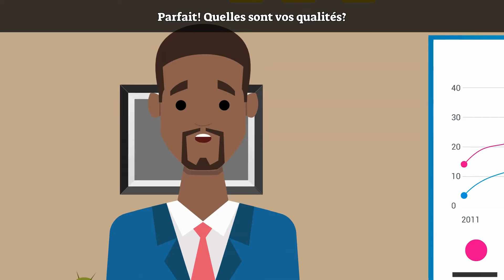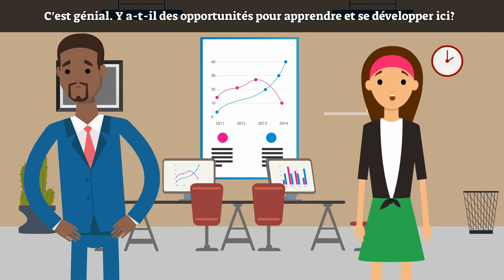Job Interview: Simple French Conversation for Beginners | Learn French With Animation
🌟 Welcome to a new French learning lesson! 🌟
Join us for "Job Interview in French," an animated video specially designed for beginners. Follow Marie, our candidate, through a simple and realistic conversation during a job interview. Learn essential French phrases and useful vocabulary to succeed in your next interview!

💼 What to Expect:
Dive into a typical job interview scenario with our animated characters. You will learn how to introduce yourself, talk about your work experience, discuss your skills, and ask questions to the interviewer. All in a simple format that is easy for beginners to follow.

Practical Learning: Master the key phrases to succeed in a job interview in French, from introduction to closing. Perfect for those who want to improve their French in a professional context.
Real-Life Examples: Experience a simulated interview, making learning relevant and easy to apply in real-life situations.

Ideal for beginners who want to learn French for work or who are preparing for an interview in a French-speaking environment.
Useful for students, job seekers, or anyone looking to improve their French skills for professional opportunities.
🗂️ How to Use This Resource:

Follow our animated characters and practice the phrases and expressions out loud.
Use the learned expressions to prepare for a job interview in French.
Strengthen your understanding of professional vocabulary and common interview questions.
✨ Designed for Beginners:
This video is perfect for beginners and those who want to feel more confident speaking French in a professional setting.

🌐 Multilingual Subtitles:
To enhance your learning experience, subtitles are available in multiple languages.